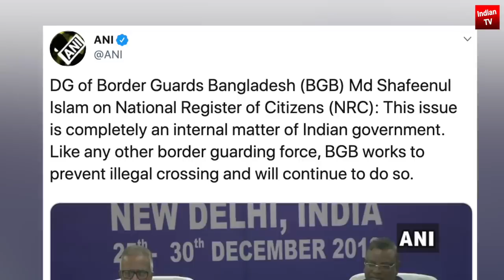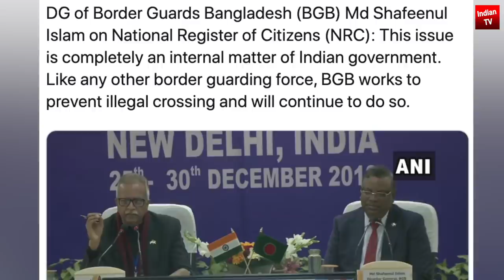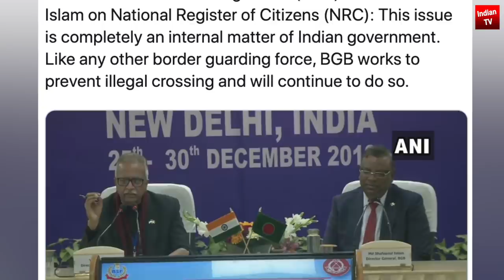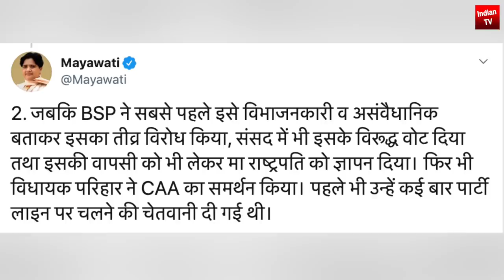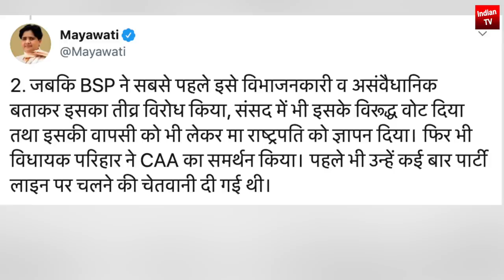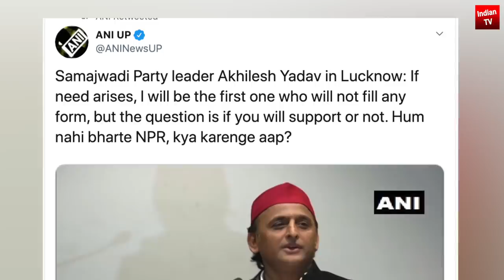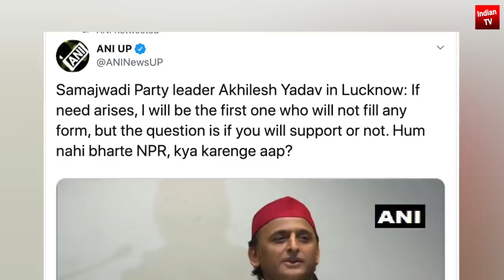Big Setback for Mamata Congress Owaisi, Bangladesh NRC internal matter India Akhilesh Yadav Mayawati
DG of Border Guards Bangladesh (BGB) Md Shafeenul Islam on National Register of Citizens (NRC): This issue is completely an internal matter of Indian government. Like any other border guarding force, BGB works to prevent illegal crossing and will continue to do so
Bahujan Samaj Party (BSP) Chief Mayawati tweets, 'BSP MLA Ramabai Parihar from Patharia, Madhya Pradesh
Akhilesh Yadav says he won't fill NPR form, alleges 'BJP wants to abolish Constitution